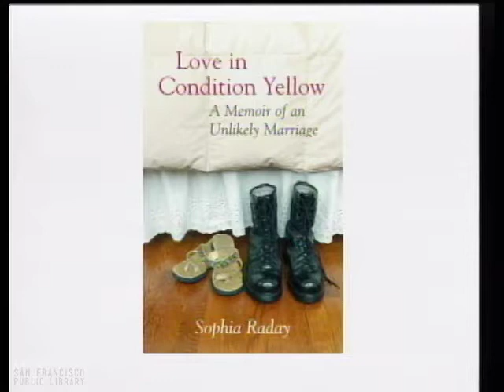2009 Litquake Sophia Raday Love in Condition Yellow at the San Francisco Public Library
Recorded October 10, 2009 during Litquake X. Check out more books by Sophia Raday in our online catalog